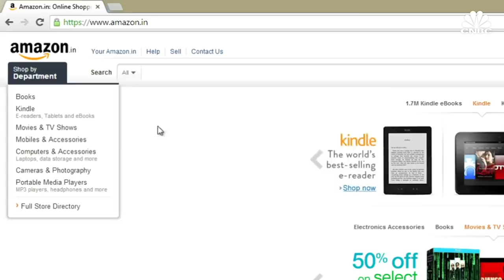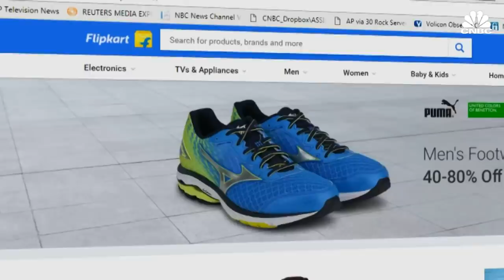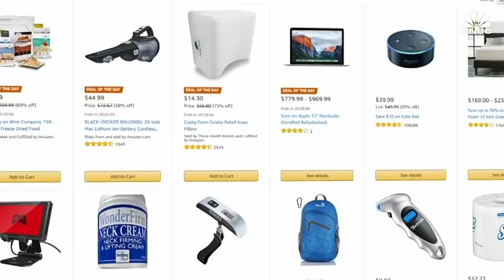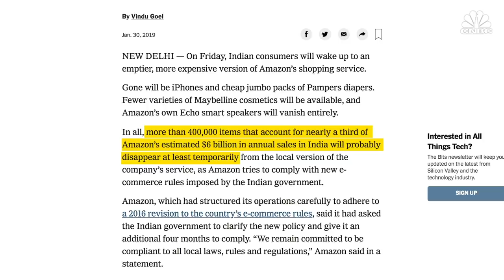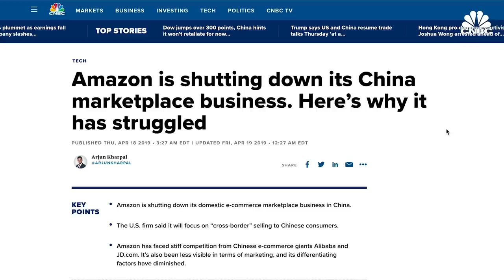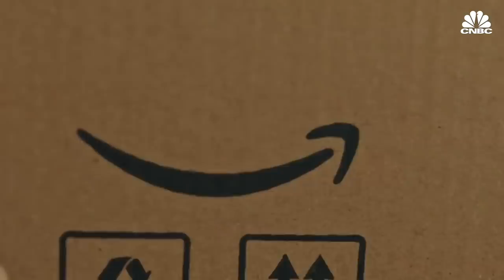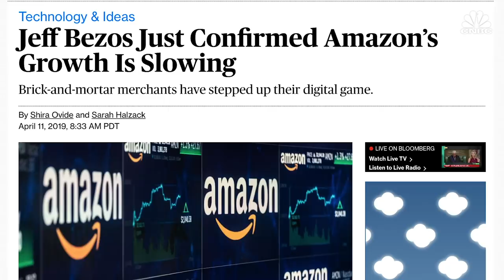Can Amazon Succeed In India?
Amazon just opened its largest office building yet in Hyderabad, India. The new space represents the company’s commitment to the Indian market, where it faces steep competition from Walmart-owned Flipkart. Despite recently introduced regulations that make it difficult for foreign-owned e-commerce companies to compete, Amazon is adopting new retail strategies as it looks to India as its next major growth market.